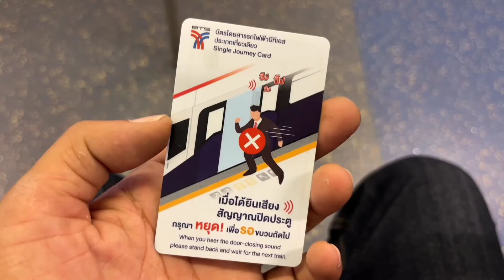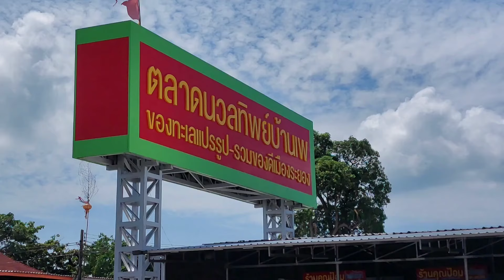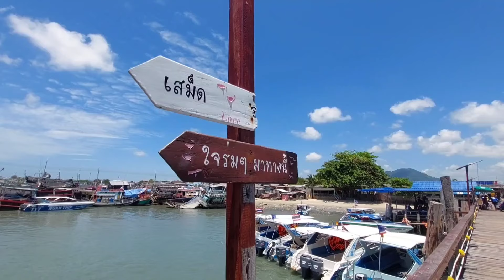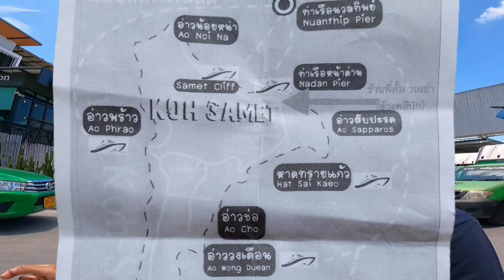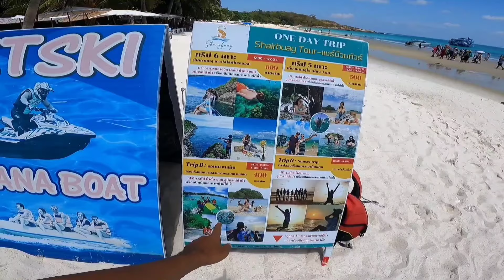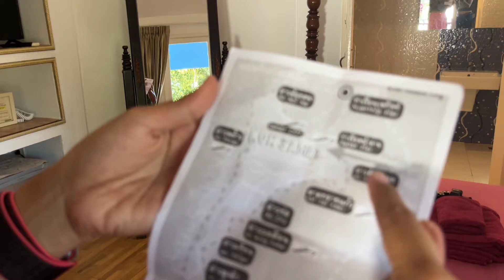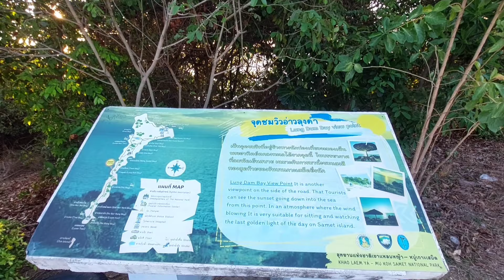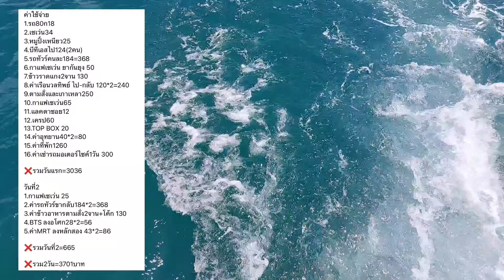นั่งรถไฟฟ้า ต่อ รถทัวร์ เที่ยวเสม็ด 2024 มีอะไรเปลี่ยนไปไหม?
พาทุกๆคนเที่ยวเกาะเสม็ดกันครับทริปนี้ หลังจากเราสองคนไม่เคยไปกันมา 10 ปีแล้ว ลองมารับชมไปพร้อมๆกันนะครับว่ามีการเปลี่ยนแปลงอะไรไปไหม สำหรับคนที่เคยไปมาแล้ว และสำหรับคนที่ยังไม่เคยไป ลองมารับชมไปพร้อมๆกันนะครับว่ามีอะไรบ้าง เพื่อเป็นแนวทางให้ท่องเที่ยวได้อย่างสบายใจครับ 😊😊 สรุปค่าใช้จ่าย เที่ยวเสม็ด 2คน ประมาณเท่าไหร่ ท้ายคลิปนะครับ